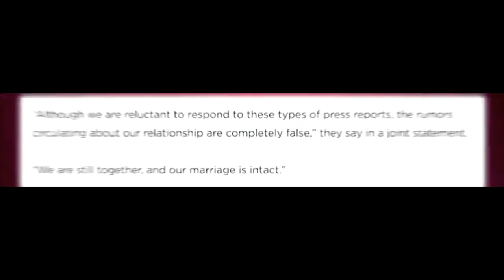Jaden Smith BLAMES Jada Pinkett For Their Family Problems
Jaden Smith has blamed his mother Jada Pinkett Smith for their family problems. The 18-year-old actor took to Instagram on Sunday to air out his grievances.

In a lengthy post, Smith opened up about the series of events that have led to him needing to speak out. He wrote, "I have never been closer to seeking professional help than I am now. I refuse to be who my mom made me into."

He continued, "This isn't about pointing fingers--it's about taking responsibility for your actions. I'm not a child anymore and I can handle my business."

Smith's post comes just days after reports emerged that the two had a disagreement at a family gathering.

What do you think of Jaden's comments? Is he right to blame Jada for their family's problems?